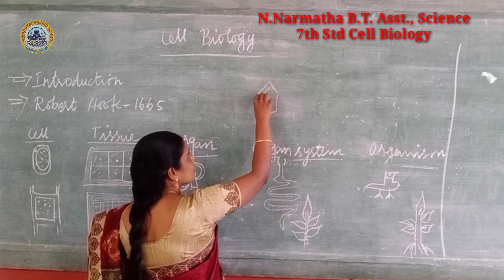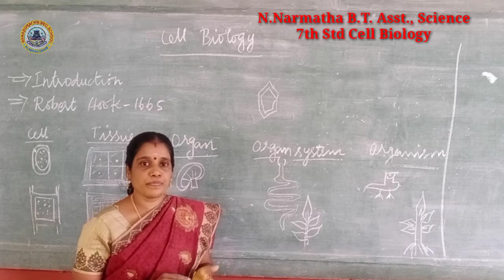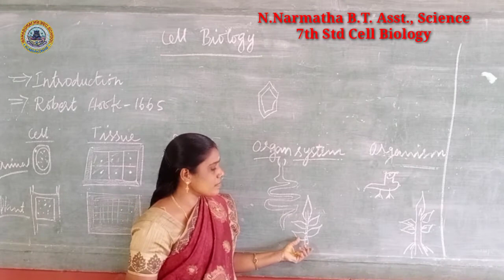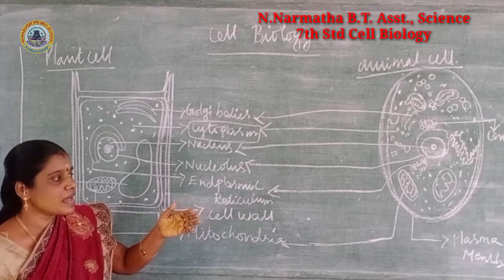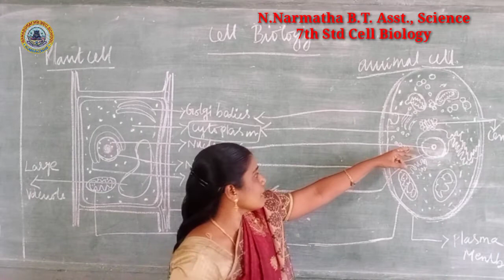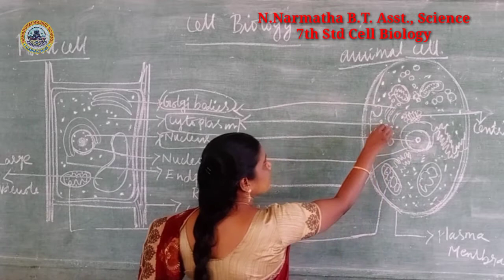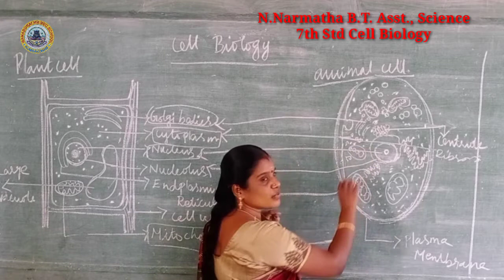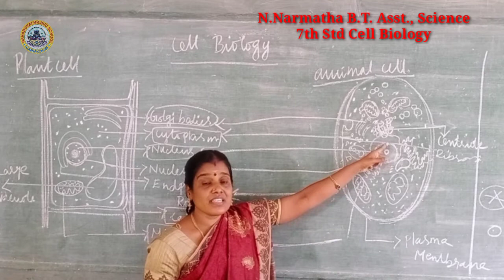7th std 'Cell Biology' N. Narmatha B.T. Asst., Science Banadurai Higher secondary school,Kumbakonam.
7th std 'Cell Biology' N. Narmatha B.T. Asst., Science Banadurai Higher secondary school,Kumbakonam.